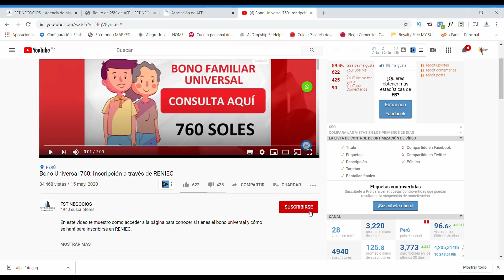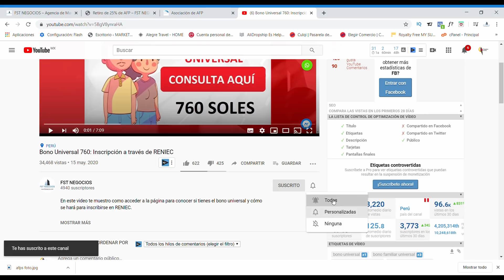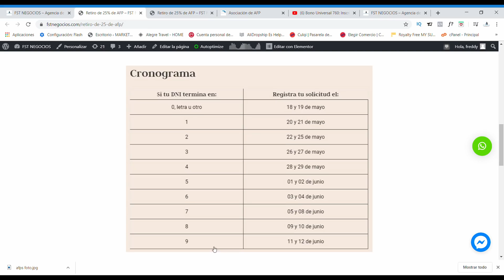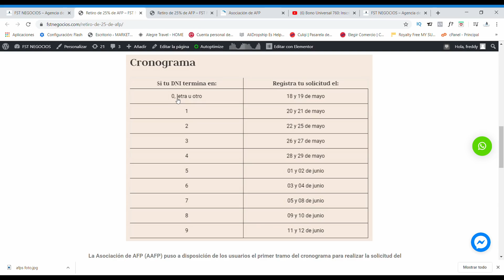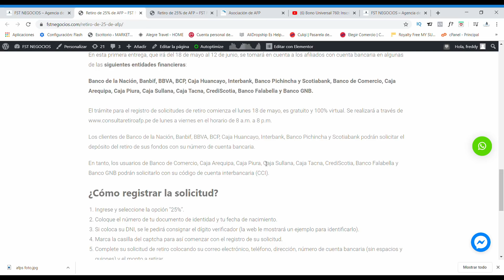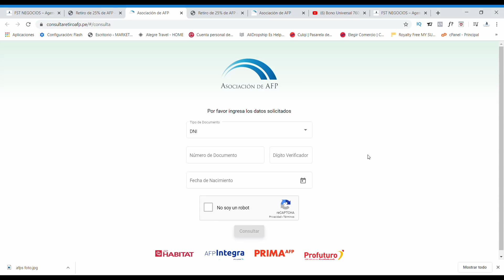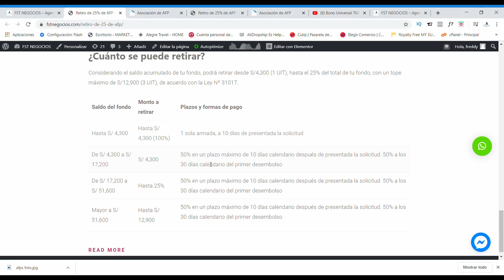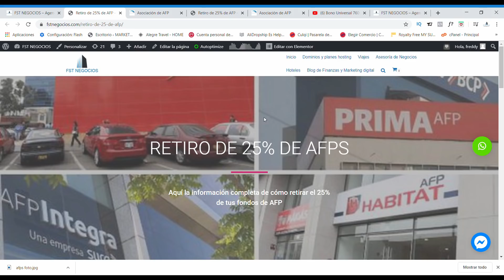RETIRO 25 por ciento de AFP: Cómo TRAMITAR tu SOLICITUD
En este video te muestro como acceder al retiro del 25% de tus fondos de AFP.

La Asociación de AFP (AAFP) puso a disposición de los usuarios el primer tramo del cronograma para realizar la solicitud del retiro de hasta 25% de los fondos de las AFP, según la ley aprobada por el Congreso de la República.

En esta primera entrega, que irá del 18 de mayo al 12 de junio, se tomará en cuenta a los afiliados con cuenta bancaria en algunas de las siguientes entidades financieras:

El trámite para el registro de solicitudes de retiro comienza el lunes 18 de mayo, es gratuito y 100% virtual. Se realizará a través de de lunes a viernes en el horario de 8 a.m. a 8 p.m.

Los clientes de Banco de la Nación, Banbif, BBVA, BCP, Caja Huancayo, Interbank, Banco Pichincha y Scotiabank podrán solicitar el depósito del retiro de sus fondos con su número de cuenta bancaria.

En tanto, los usuarios de Banco de Comercio, Caja Arequipa, Caja Piura, Caja Sullana, Caja Tacna, CrediScotia, Banco Falabella y Banco GNB podrán solicitarlo con su código de cuenta interbancaria (CCI).

¿Cómo registrar la solicitud?
Ingrese y seleccione la opción “25%”.
Coloque el número de tu documento de identidad y tu fecha de nacimiento.
Si coloca su DNI, se le pedirá consignar el dígito verificador (la web le mostrará un ejemplo para identificarlo).
Marca la casilla del captcha para así comenzar con el registro de su solicitud.
Complete su solicitud de retiro colocando su correo electrónico, teléfono, dirección, número de cuenta bancaria (sin espacios y guiones) y el monto a retirar.
¿Cuánto se puede retirar?
Considerando el saldo acumulado de tu fondo, podrá retirar desde S/4,300 (1 UIT), hasta el 25% del total de tu fondo, con un tope máximo de S/12,900 (3 UIT), de acuerdo con la Ley Nº 31017.

Saldo del fondo Monto a retirar Plazos y formas de pago
Hasta S/ 4,300 Hasta S/ 4,300 (100%) 1 sola armada, a 10 días de presentada la solicitud
De S/ 4,300 a S/ 17,200 S/ 4,300 50% en un plazo máximo de 10 días calendario después de presentada la solicitud. 50% a los 30 días calendario del primer desembolso
De S/ 17,200 a S/ 51,600 Hasta 25% 50% en un plazo máximo de 10 días calendario después de presentada la solicitud. 50% a los 30 días calendario del primer desembolso
Mayor a S/ 51,600 Hasta S/ 12,900
50% en un plazo máximo de 10 días calendario después de presentada la solicitud. 50% a los 30 días calendario del primer desembolso